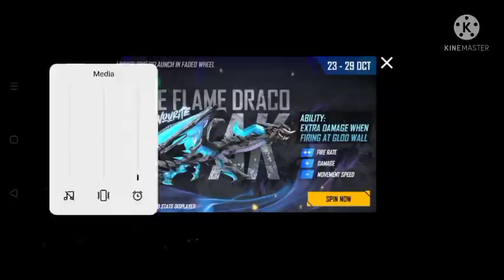Draco Ak Return Event Today | Draco Ak Kitna Diamond Mein Nikalega | Blue Flame Draco Ak Event Ff